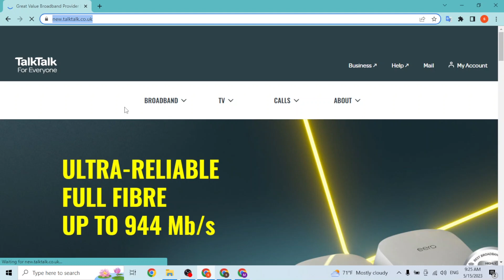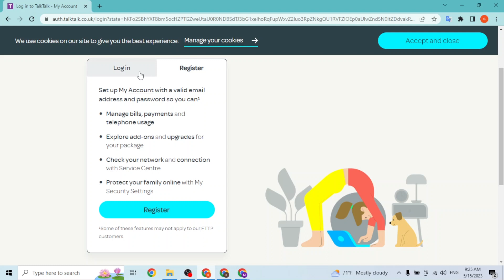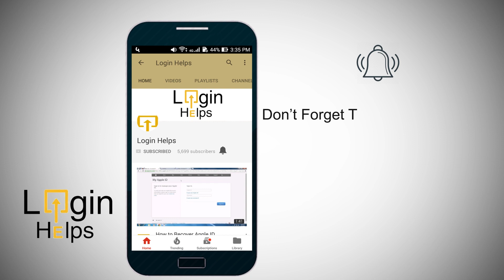How to Login TalkTalk Account? Talktalk My account Email Login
Learn, How to Login TalkTalk Account at @LoginHelps. You can easily access Talktalk My account Email Login page online at talktalk.uk. login talktalk talktalk2023 howto loginhelps Welcome to the TalkTalk Account Login tutorial! If you are a TalkTalk customer and want to access your account, this guide will walk you through the login process. We will show you how to log in to your TalkTalk My Account and access your email. Follow our step-by-step instructions to navigate to the TalkTalk login page and enter your login credentials. We will also provide helpful tips for troubleshooting any login issues you may encounter. With TalkTalk My Account, you can manage your services, check your email, and customize your account settings. Let's get started and log in to your TalkTalk account!

© Login Helps (Tutorial, Guide Help for Web, Android & iOS Apps) – Santosh Ghimire